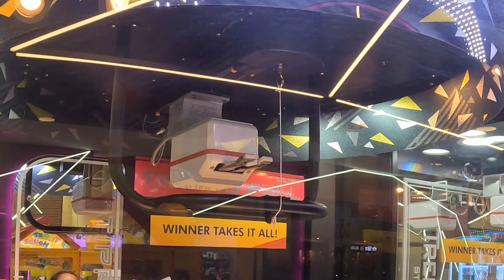This Expensive Game Of Timezone Caused Us Hug Loss Today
donkey kong,plush time wins,arcade video,arcade videos,teenage mutant ninja turtles,arcade game (video game platform),video game (industry),double dragon,golden axe,bubble bobble,mortal kombat,pole position,video games,retro gaming,retro games,house of the dead,midway games (video game developer),namco (video game developer),star wars trilogy arcade,teenage mutant ninja turtles: turtles in time,gatcha new york city,best arcade in new york,stick fight the game,arcade origins history documentary,history of arcade gaming,arcades in the 90's,best arcades from the 1990's,ultimate 90's arcade video,arcades the universal language : 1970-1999 (directors cut),history of arcades 1970s,history of 1980's arcades,worst ports of games,worst game ports ever,worst video game ports,best arcade games with the worst console ports,arcade games of the 90s,arcade games of the 80s,arcade games of the 90's,street fighter ii,mortal kombat 2